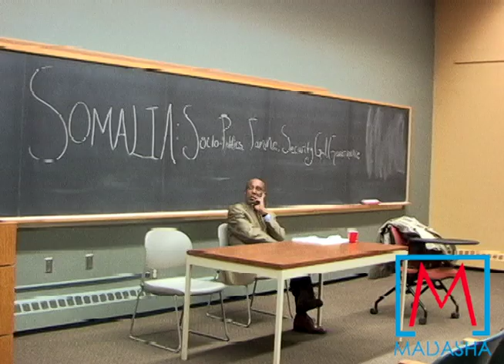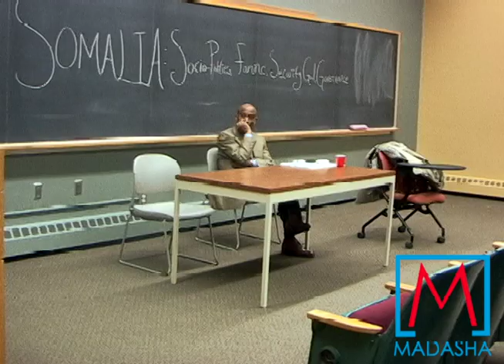1-Debate on Somalia Amb Arman Vs Prof Samatar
Amb. Arman and Prof. Samatar debate on Somalia at Carlton College in Minnesota on November 5th.